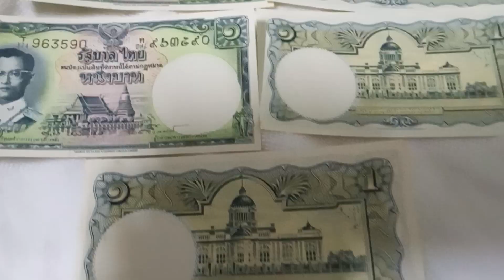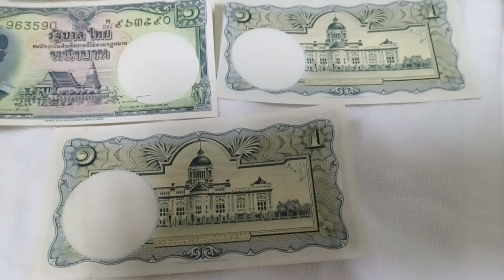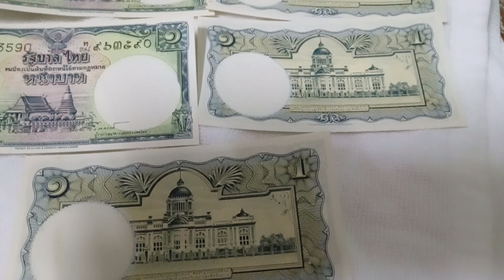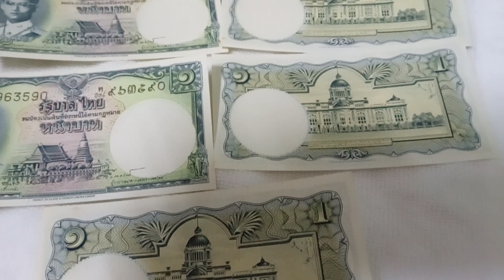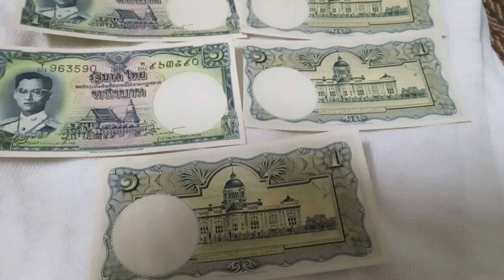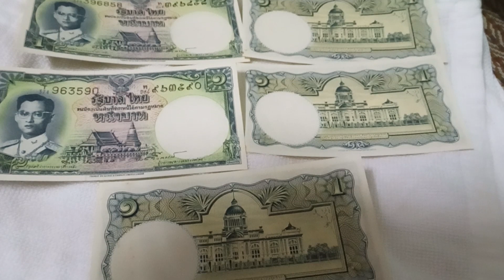รีวิว แบงค์ 1บาท ของสะสม#ป้าเดือน